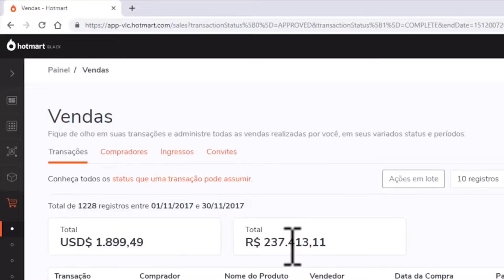Saída CONTURBADA do Cruzeiro (Vanderlei Luxemburgo) | Cortes de Podcast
Pofexo Luxa já treinou SELEÇÃO BRASILEIRA e até o REAL MADRID!